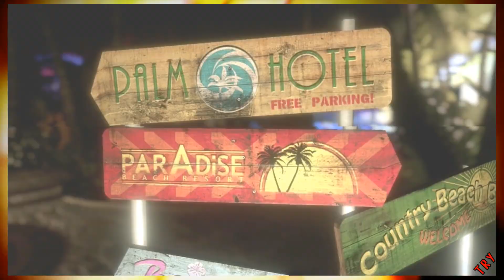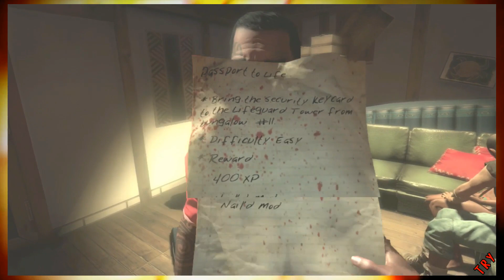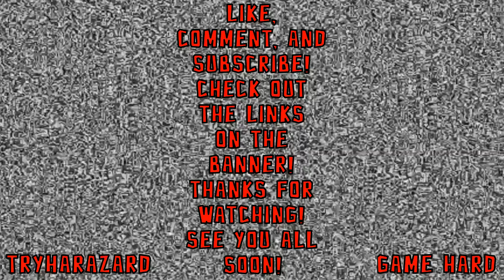Who do you voodoo, bitch?!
FIGHT EVERYDAY AS IF IT WAS YOUR LAST

The island of Banoi, off the coast of Papua New Guinea, is a wild and untamed paradise, virtually untouched by modern civilization. From the lush rain forests to the mountain highlands to the white sandy beaches, Banoi is considered the pearl in the necklace of the Oceanic Archiplelago. For many, it is heaven on Earth - a place of peace and pristine beauty where travelers can leave the worries and cares of the workday world behind. But something evil has arrived in paradise, spreading chaos, madness, and death. Heaven has become Hell, and for those who still cling to life, there is only one thing left to do: SURVIVE.

CHARACTERS

They come to Bonai from all over the Earth, each for a different reason. They have nothing in common except for the mistakes, regrets and missed opportunities that mark their lives. If they are to survive, these unlikely hero's must band together and journey into Bonai's heart of darkness.

PURNA
Purna is a former officer of the Sydney Police department. After losing her career when she killed a child molester who could not be touched legally because of his wealth and connections, Purna then turned to working as a bodyguard for VIP's in dangerous places all over the world. She is hired not just for her skills but her looks as wealthy men did not mind showing up with Purna on their arm.

 LOGAN
A former football star, spoiled by life and successful in every possible way, Logan's ego finally put an end to his bright future. Taking part in a reckless street race with tragic consequences, Logan not only killed a young woman - his unfortunate passenger; he also fractured his knee, putting an end to his sports career. His fall from stardom inevitably followed and he plunged swiftly into a life of bitterness and despair. In an attempt to get away from the demons hunting him, he gladly takes the chance to experience the beauties and wonders of Bonai.

SAM B
A one-hit wonder rap star of fading fame, Sam was booked by the Royal Palms Resort Hotel to perform his well known song "Who do you voodoo?" at a high profile hotel party. He gladly took the chance to play this gig. Once strong, self-confident and proud, Sam has had a troubled past and a history of drug and alcohol abuse, as his life became caught in a haze of fake friends and bad advisors.

XIAN MEI
Xian Mei is an employee at the Royal Palm Resort, born and raised in China, she chose an occupation that allowed her to leave her country of birth in order to experience people and cultures - Bonai is her first placement outside of her homeland. She is a fast learner, intelligent, and also - a passionate sportswoman - quick on her feet. Having just arrived at the island, Xian was responsible for a myriad of menial tasks at the hotel, before starting work as a receptionist. This opportunity to meet and greet all of the different nationalities that visited the hotel was ideal for Xian, as it provided a perfect source of inspiration for her dreams of traveling the globe.